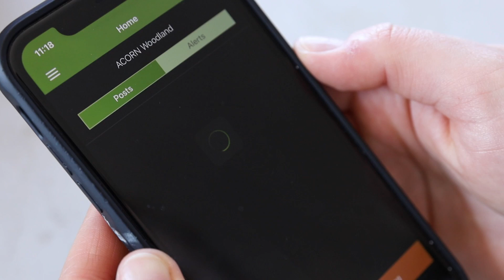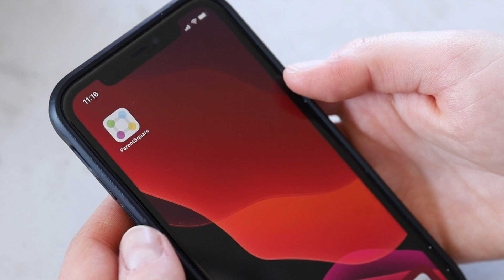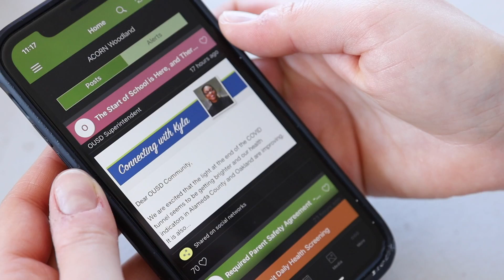Parent Square Video Chinese